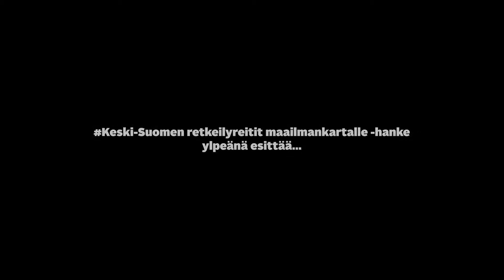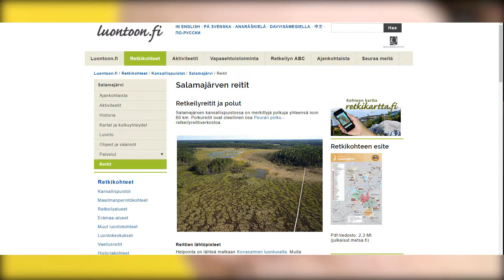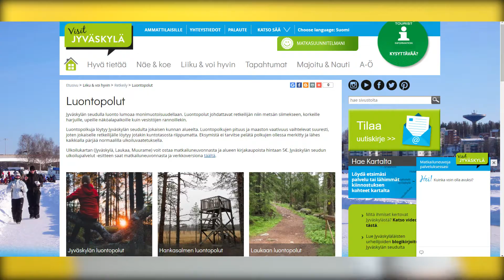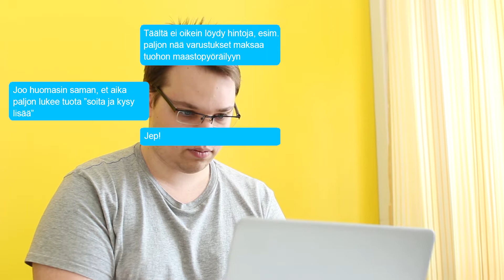Luontomatkailu - digikuopasta digiloikkaan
Keski-Suomen retkeilyreitit maailmankartalle -hankkeen haamugooglettajat ovat löytäneet inspiraatiota luontoretkeen netistä, mutta lähtevätkö he retkelle?

Video on tuotettu osana Keski-Suomen retkeilyreitit maailmankartalle -hanketta, jota on rahoittanut Keski-Suomen ELY-keskus maaseudun kehittämisen maatalousrahastosta.